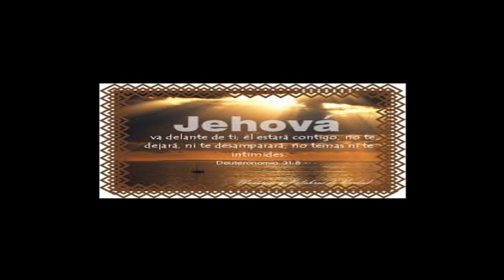1 Rhema sabiduria